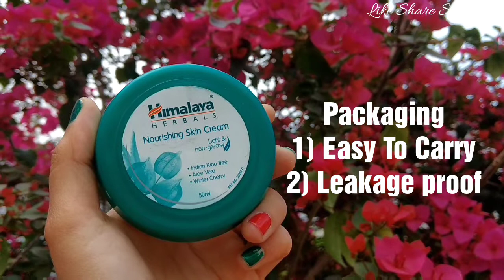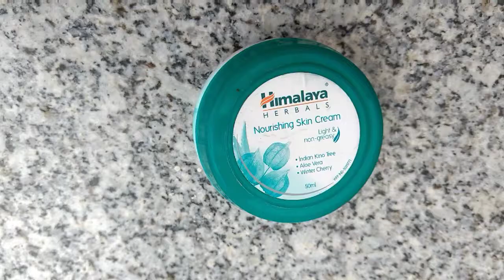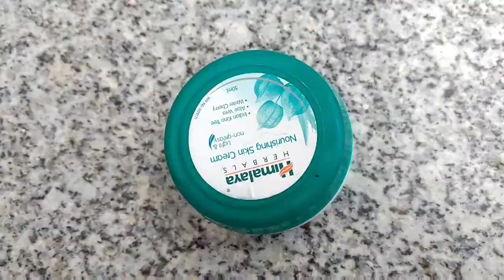Himalaya Nourishing Skin Cream Review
Review Detail:
Today i am going to review himalaya herbals nourishing skin cream in hindi.